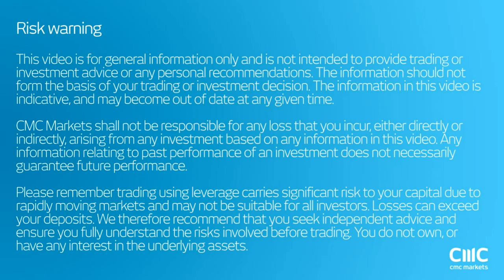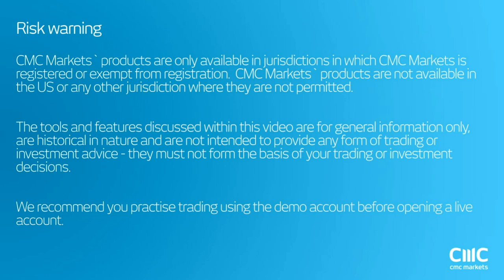Short Oil now with target at $35? - CMC Markets 10th May